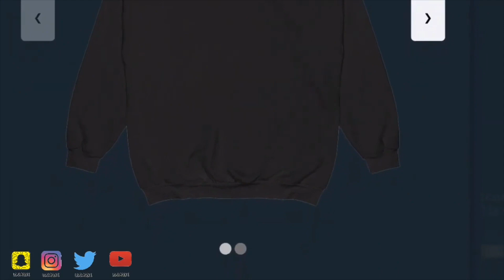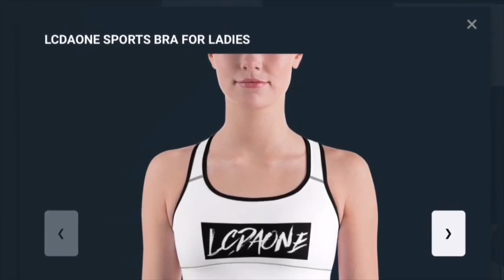TODAY I WORKED ON MY DRIBBLE COMBINATION MOVES & ATTACKS SNIP IT